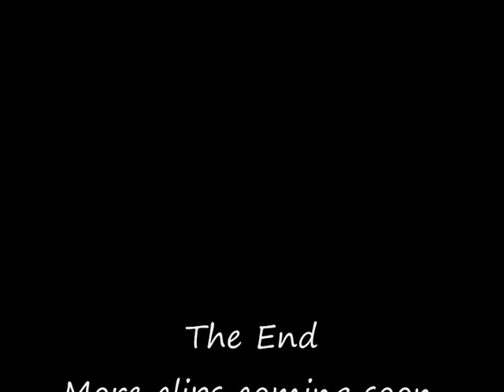Smoke on the water - ABRACADABRA Steelband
ABRACADABRA steelband of Switzerland playing the old hit ,"Smoke on the water" , at the Hotel Esmeralda in Calpe, Spain. 14th May 2010.
Video clip By Maurice Froidevaux of Calpe.